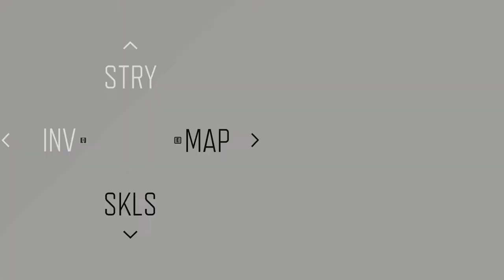Days Gone | PART - 21 | Iron Mike | 772 Days Gone | Gameplay Walkthrough (PC).